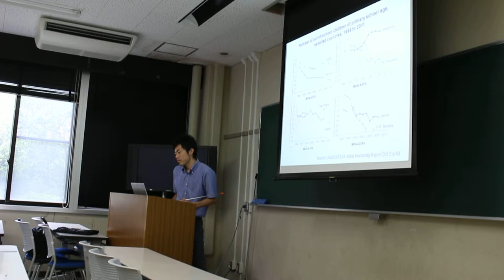General Seminar of International Education 2013-6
Naruto University of Education